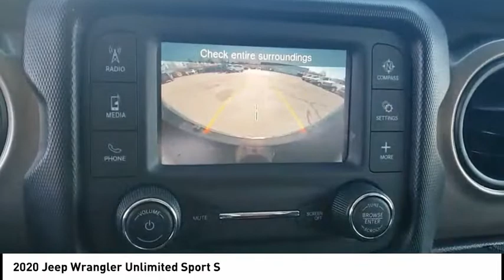2020 Jeep Wrangler Unlimited Mooresville NC 48732X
2020 Jeep Wrangler Unlimited Sport